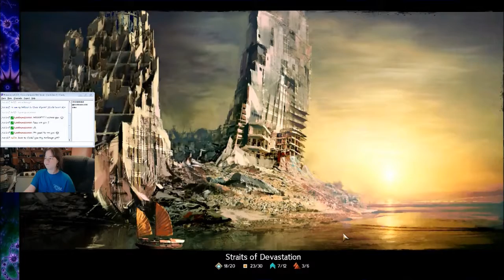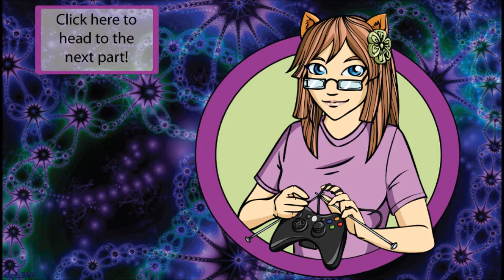Guild Wars 2: Fix Orr, Fix Friendships -pt1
Get it? Like in Heros. Save the cheerleader, save the world. only not exactly. Probably not funny.
I had been putting off working on more of my character's personal story since we were in Orr...and I don't like that place at all.